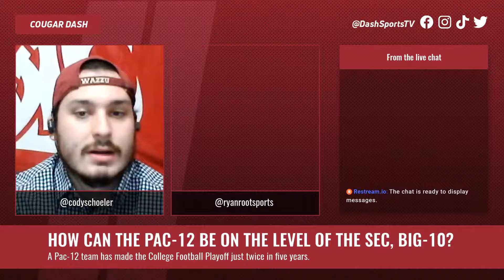Why isn't the Pac-12 on the same level as the SEC, ACC, Big-10?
What is stopping the Pac-12 from being up there with the rest of the power five conferences? Cody and Ryan discuss why college football fans forget about the Pac-12 and what obstacles the conference will need to overcome.

About Dash Sports TV:
Dash Sports TV is a fresh take on how sports fans consume sports commentary. If you're a fan of a college football team that isn't in the national spotlight, you will rarely hear about your team on a national TV or radio broadcast. We are working to solve that deficiency.

Dash Sports TV is a network of localized sports commentary shows in an interactive live streamed format. Sports fans crave content in this format on the team they care about. We are delivering that.